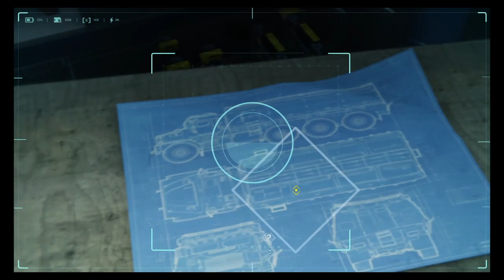Marvel's Spider Man Walkthrough PS4 Part 09 -Charles Standish (No Commentary)